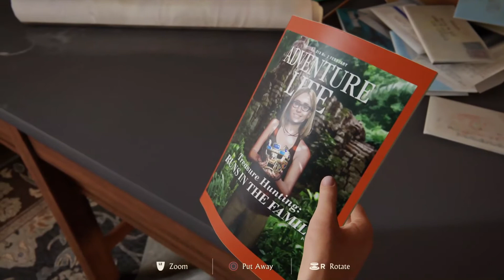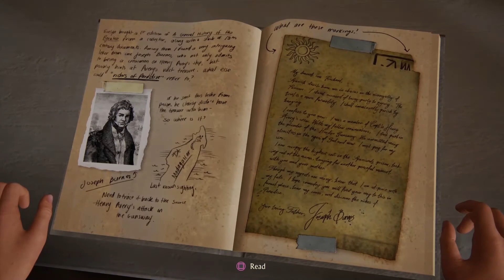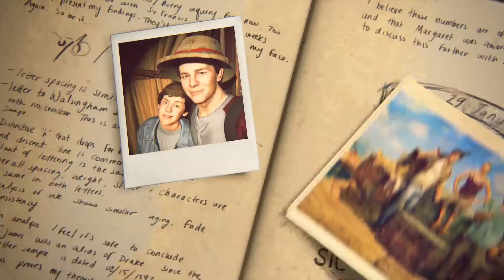Uncharted™ 4 A Thief’s End Episode 22 النهاية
Watch these walkthrough videos: Puzzle solving and a lot of shooting .